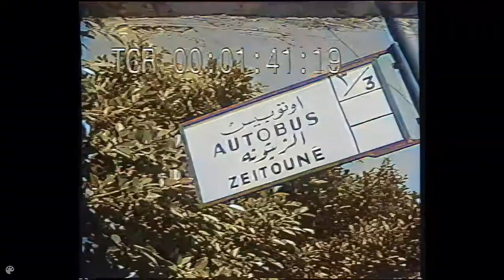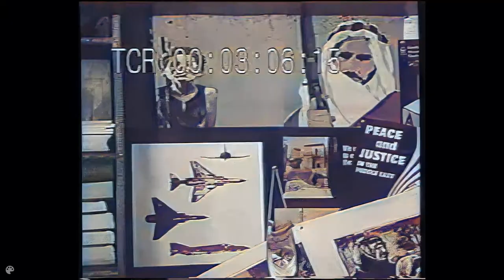PFLP Ghassan Kanafani, Richard Carleton interview-COLOR VERSION_مقابلة غسان كنفاني النسخة الملوّنة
The content of this video "PFLP Ghassan Kanafani, Richard Carleton interview COMPLETE - COLOR VERSION" - is available under the Creative Commons Attribution-NonCommercial-NoDerivatives 4.0 International (CC BY-NC-ND 4.0). To view a copy of this license,

Using AI and machine learning models to enhance resolution (to 1080) and color the source video.

"Popular Front for the Liberation of Palestine spokesman Ghassan Kanafani interviewed by Richard Carleton, Beirut 1970. The conflict was fought between the Palestine Liberation Organisation under the leadership of Yasser Arafat, and the Jordanian Armed Forces under the leadership of King Hussein. At its core the civil war sought to determine if Jordan would be ruled by the Palestine Liberation Organisation or the Hashemite Monarchy. The war resulted in the deaths of thousands of people, the vast majority Palestinian. Armed conflict ended with the expulsion of the PLO leadership and thousands of Palestinian fighters to Lebanon. In 1972, Kanafani and his niece were killed in a car bomb set by the Mossad."

عربي:

محتوى هذا الفيديو متاح و محمي بموجب المشاع الابداعي

استخدام نماذج الذكاء الاصطناعي والتعلم الآلي لتحسين دقة ( 1080) وتلوين فيديو المصدر.

"المتحدث باسم الجبهة الشعبية لتحرير فلسطين ، غسان كنفاني ، أجرى مقابلة مع ريتشارد كارلتون ، بيروت 1970. كان الصراع بين منظمة التحرير الفلسطينية بقيادة ياسر عرفات ، والقوات المسلحة الأردنية بقيادة الملك حسين. سعت الحرب الأهلية إلى تحديد ما إذا كان الأردن سيُحكم من قبل منظمة التحرير الفلسطينية أو النظام الملكي الهاشمي. وأسفرت الحرب عن مقتل آلاف الأشخاص ، غالبيتهم العظمى من الفلسطينيين. وانتهى الصراع المسلح بطرد قيادة منظمة التحرير الفلسطينية وآلاف مقاتلون فلسطينيون في لبنان .. في عام 1972 قتل كنفاني وابنة اخيه في انفجار سيارة مفخخة من قبل الموساد ".

Monero Wallet:
47qmUYQxMYy2yy3utThnJs7kTuEs2xftx5FMegnKFmG71asuRGkhrJ2SeqtpXAjsMbNhKeeYXdCDqKZYuSQAekdcTtuhnpa